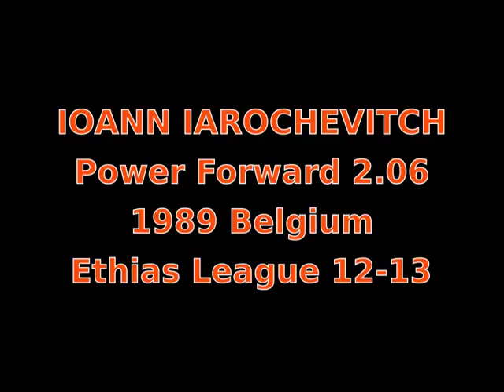IOANN IAROCHEVITCH SCOUTING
Red jersey number 7